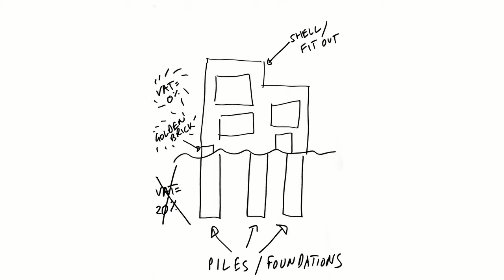What is Golden Brick?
On our custom build developments, customers can take advantage of Golden Brick pricing and get significant discounts.
But what exactly is Golden Brick and why does it save you money?
Our MD Gus Zogolovitch explains.